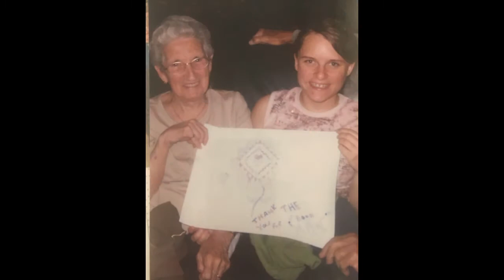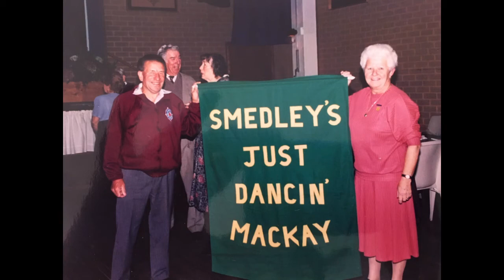COTDC 40 YEARS OF BRINGING DANCE TO CANBERRA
As the virus has meant we can't have the 40th Anniversary Ball here is another video of some of the fun, friendship, lessons and dancing experienced over the years.